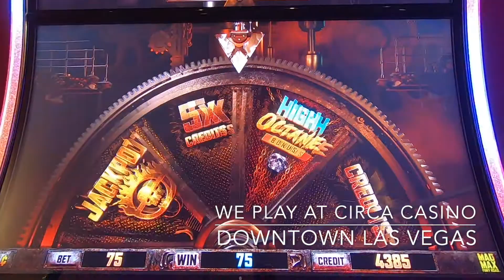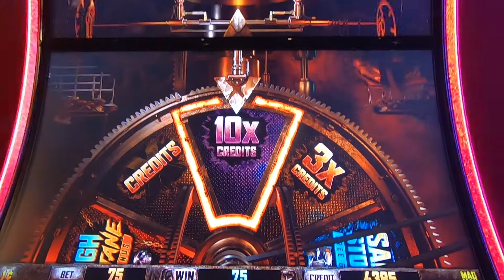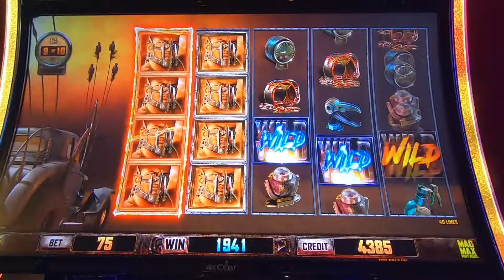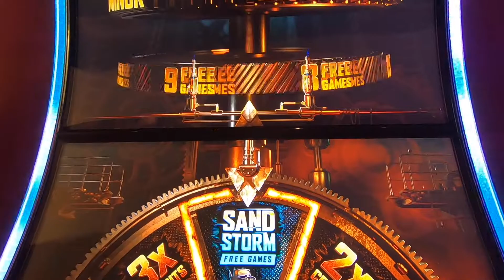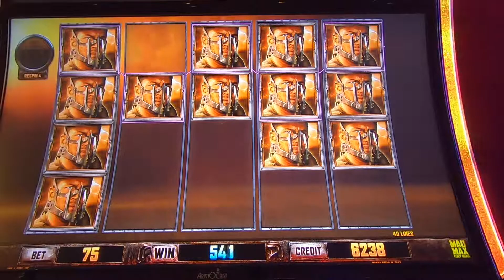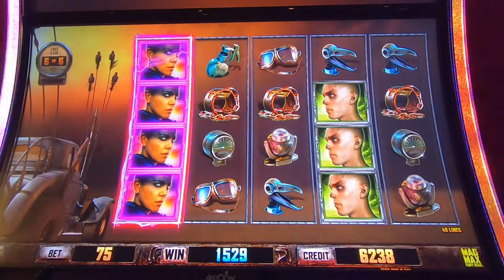MAD MAX Fury Road slot | 2Features+2Bonuses | Con đường cuồng nộ | Circa Casino Lá Vegas.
रोष सड़क | strada della furia | Camino de furia | Wut Straße | дорога ярости | galit na kalsada | Jalan kemarahan | 분노의 길 | 怒りの道 | ถนนโกรธ | drumul furiei | öfke yolu | furia droga | estrada da fúria.

Welcome to Fun Of Slots channel | Mừng bạn đến kênh Kéo Máy cho Vui.